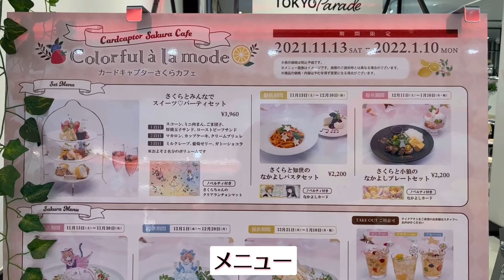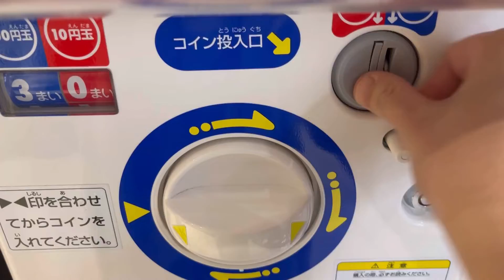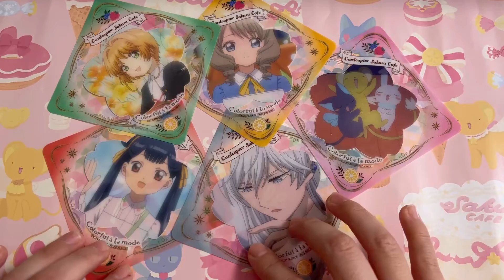カードキャプターさくらカフェ Colorful à la mode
こんにちは、あやおです！

カードキャプターさくらカフェ Colorful à la modeに行ってきました。
かわいいが渋滞してた。

後編では、今日の日記をiPadで書いています。
よければそちらもご覧ください。

アニメやキャラクターのコラボカフェに行ったり、舞台・ミュージカル(2.5次元・劇団四季など)を観るのが好きで、そんな動画を撮っていけたらと思っています。

趣味で日記を書いていて、その動画も載せてます。
iPadに文字を書く音をASMR的な感じで見て聴いていただけたら。

No.4-1